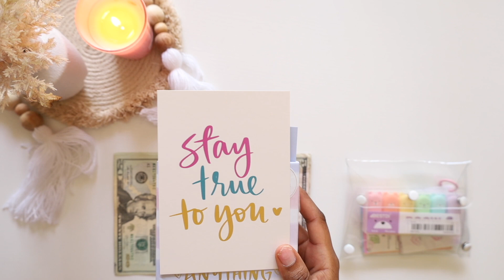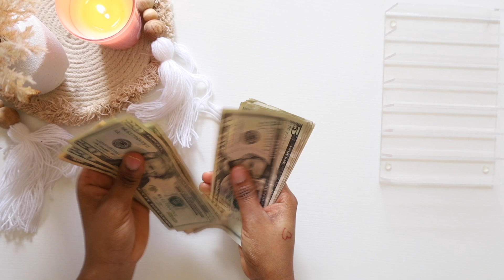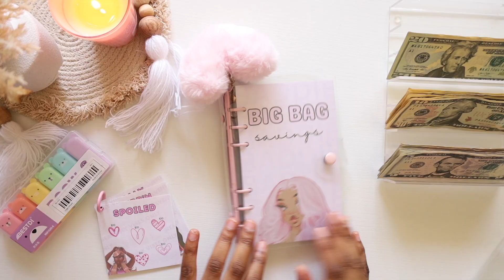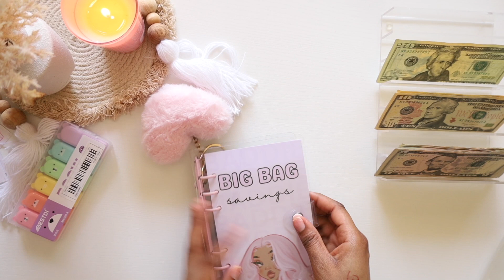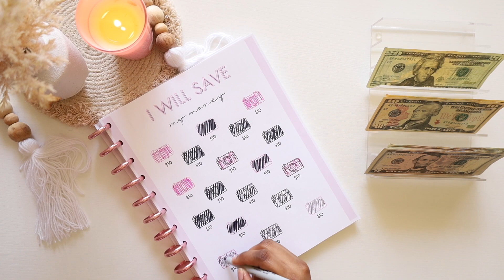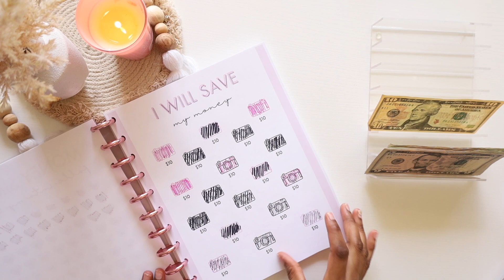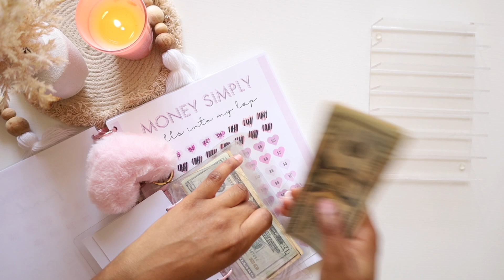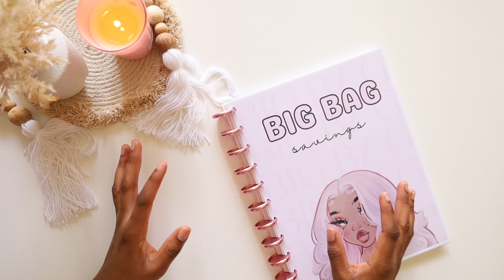$180 CASH STUFFING SAVING CHALLENGES | BUDGETING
MY DAUGHTER’s BDAY REGISTRY 🤍 -

Laya’s Birthday - Amazon Gift List

On my channel I share my personal experience of how cash budgeting completely transformed my life. I used to live in constant financial chaos, struggling to make ends meet, but once I started budgeting my cash, everything changed.

I'll walk you through my journey of realizing the importance of budgeting and how it helped me get control of my finances. I'll share practical tips and strategies that you can use to take charge of your finances, even if you're currently struggling.

Whether you're looking for ways to save money, pay off debt, or just get your finances in order, this video has something for you. Join me as I discuss the power of cash budgeting and how you can use it to transform your financial life.

If you've been feeling stuck or overwhelmed with your finances, I want to encourage you to watch this video and take action today. Don't let financial stress hold you back any longer - take control and start transforming your life with cash budgeting.

Budgeting  Cash stuffing  Cash stuffing 2023  low income cash stuffing  cash envelope stuffing  cash stuffing envelopes  low income cash envelope stuffing Budget with mecash stuffing for beginners  dave ramsey  cash envelopes